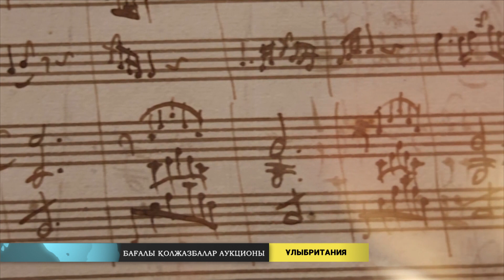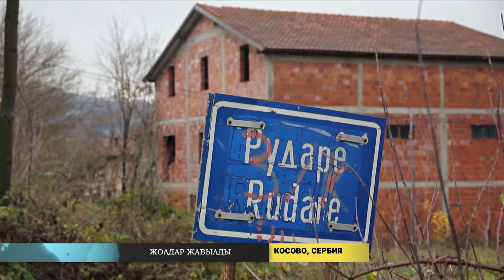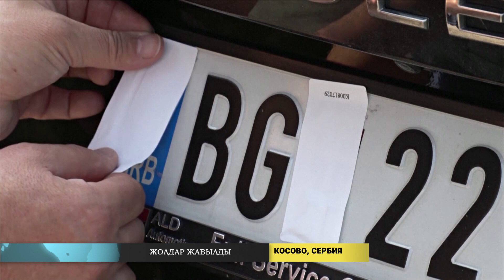Әлем жаңалықтары (14.12.2022)